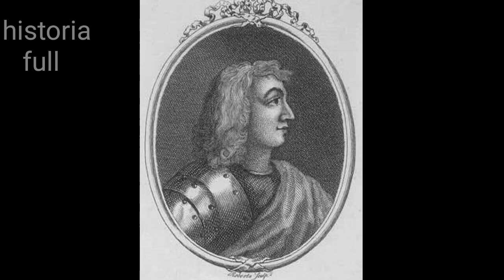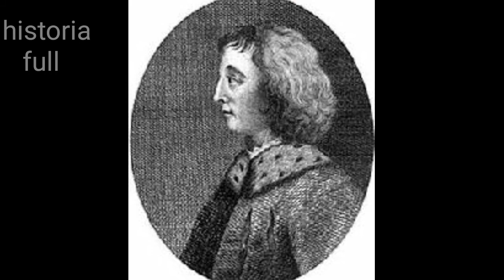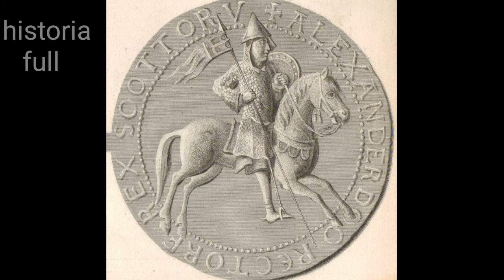historia de Escocia parte 1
La prehistoria escocesa
Escocia durante la época romana
El reino escoto de dalriada
El reino picto de Alba
Primeros reyes escoceses:
Aedan Mac gabrian
Kenneth Mac alpin
Constantino I
Donald II
Constantino II
Malcom I
Malcom II
Indulf
Duncan I
Macbeth
Malcom III
Domnall ban
Duncan II
edagardo
Alejandro I
Alejandro III
David I